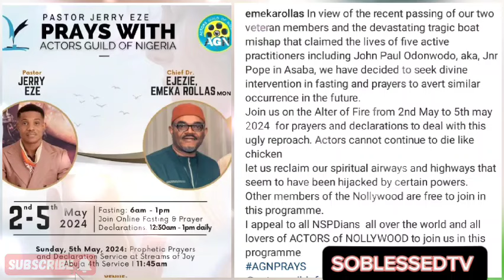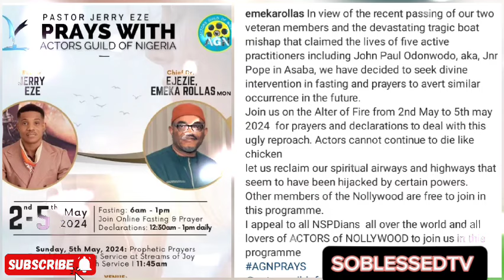NOLLYWOOD RUNS TO PASTOR JERRY EZE FOR SERIOUS PRAYERS😳 THIS IS SERIOUS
ACTORS GUILD OF NIGERIA DECIDED TO SEEK FOR SOLUTION TO THEIR CHALLENGES AS THEY ENGAGE PST JERRY EZE TO PRAY FOR THEM SO THEY WONT CONTINUE TO KPAI JUST LIKE THAT.